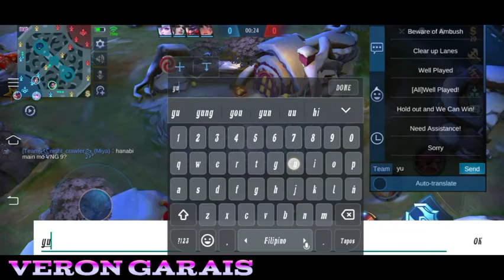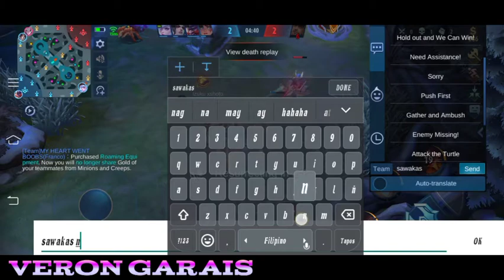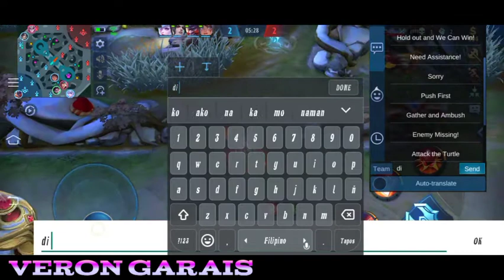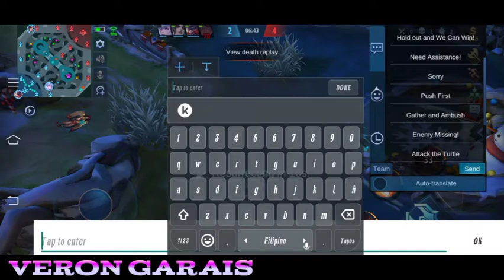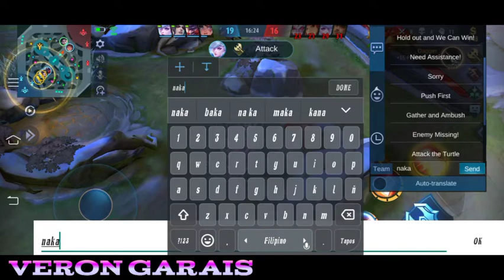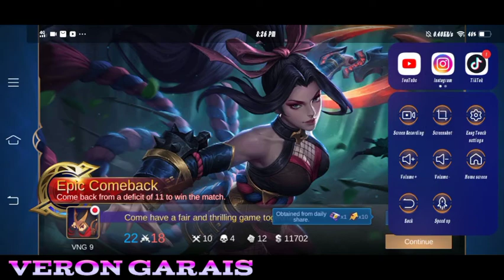Moonton Buffed Hanabi not me! -Epic Comeback + Maniac | Mobile Legends: Bang Bang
Hey guys miss my Hanabi Gameplays? Well I miss Hanabi too. No New Hanabi skin for 2020😣😣😣

Well guys this is it another Epic Comeback gameplay again.❤

Q&A
☯What is your Real name?
Veronica Garais
☯How old are you?
12
☯Phone?
Vivo V15
☯Ram?
6gb
☯Main?
Hanabi Of course
☯ML ID?
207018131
☯Birthday?
September 26 2008
☯ML idols?
Dracula,Samiya,Lance Lott etc.